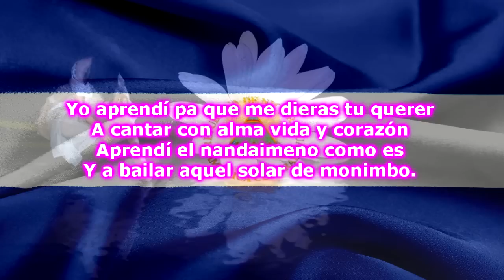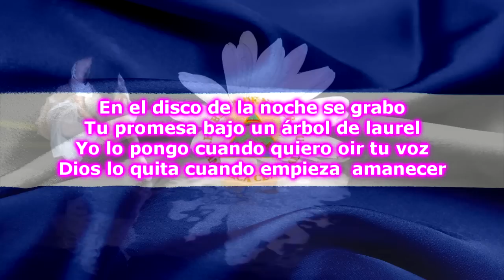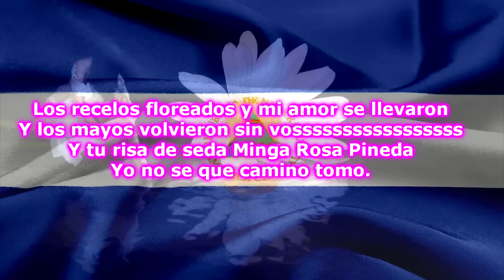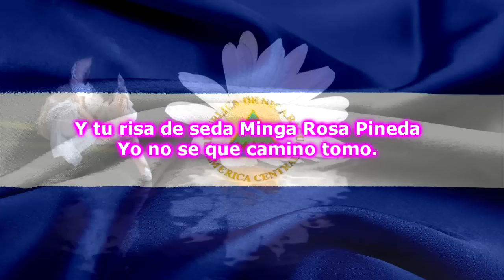Camilo Zapata, minga rosa pineda letra